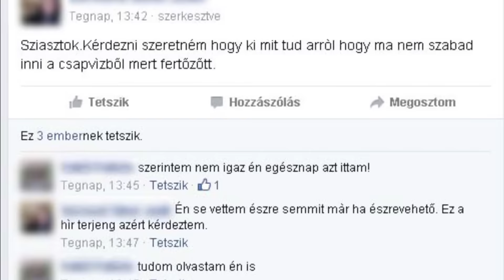Hamis a rémhír: nem szennyezett a víz Makón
Az egyik közösségi oldalon az a rémhír terjenegett tegnap, hogy szennyezett az ívóvíz Makón. Az Alföldvíz Zrt cáfolta ezeket az információkat, mint kiderült a egyik makói gyárban történt belső szennyeződés.